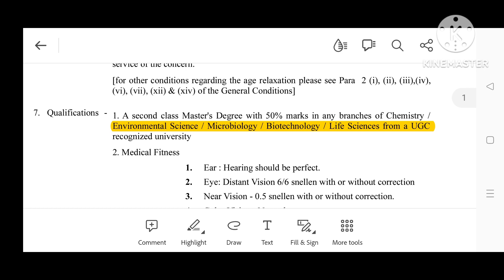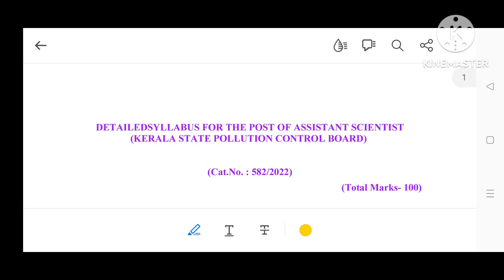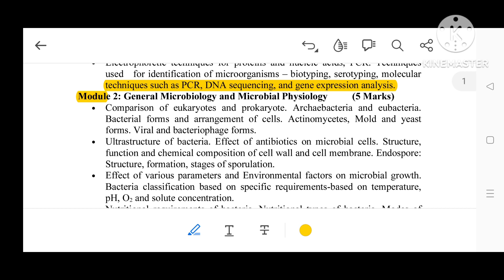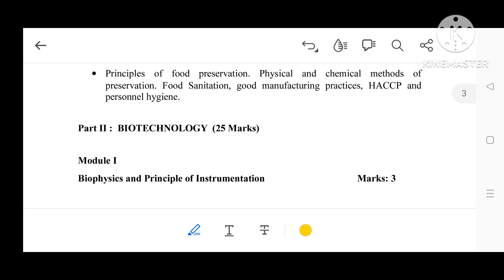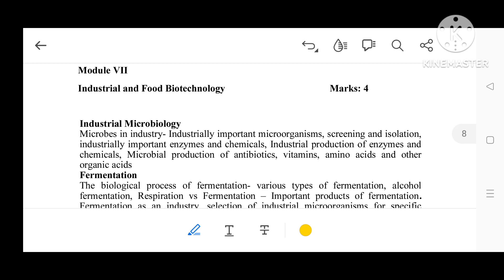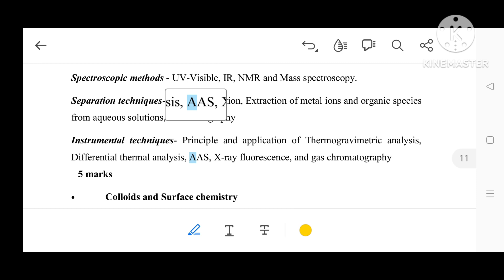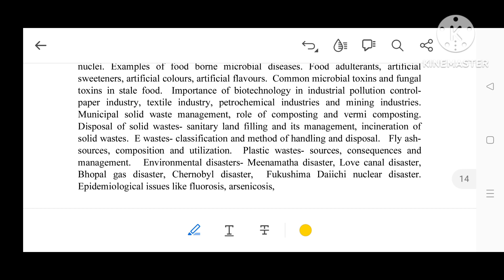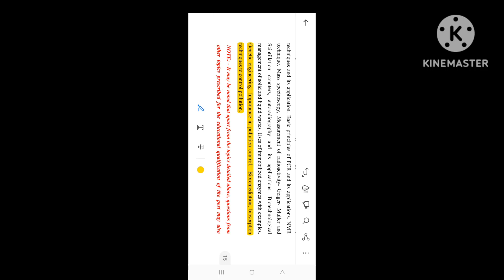KPSC ASSISTANT SCIENTIST SYLLABUS vs JSA SYLLABUS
Assistant scientist :Pollution Control Board

🔥 New Batch admission ആരംഭിച്ചിരിക്കുന്നു
🔥Recorded ക്ലാസുകൾ ആയതിനാൽ ഏതു സമയത്തും കാണാൻ സാധിക്കുന്നതാണ്
 🌹First Batch :29/3/23
🌹Second Batch : 3/4/23
🌹Last date of Admission : 15/4/23
📝Fees  4500/-(One time).
📝Class Media: chemistry tips app from Play Store
📝 Classes upto exam
📍( Internet facility is your responsibility )
🌟Recorded Classes
🌟 PDF Notes
🌟 Weekly test papers
🌟 chapter based MCQs and PYQs
🌟 Model exams
⭐️Individual Attention

📍(മുകളിൽ പറഞ്ഞവയെല്ലാം exam കഴിയുന്നതുവരെ ഏതുസമയത്തും നിങ്ങൾക്ക്   കാണാവുന്നതാണ്)
📍Class related ആയിട്ടുള്ള നിങ്ങളുടെ സംശയങ്ങൾ personal ആയി എന്നോട് ചോദിക്കാം
📍  payment details അയച്ച അന്ന് തന്നെ ക്ലാസിലേക്ക് add ചെയ്യുന്നു
📍പഠിക്കുവാൻ ആവശ്യമായ Guidance, Motivation എന്നിവ നൽകുന്നതാണ്

      ChemistryTips 🙏